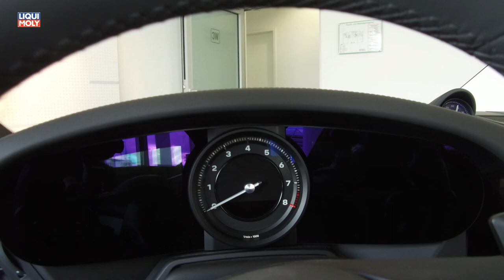Onlinemotor Porsche 911 Carrera Neu Details am Schnittmodell Musik YouTube The Void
Breiter, schneller, emotionaler – der Porsche 911 geht mit umfangreichen Neuentwicklungen in die nächste Generation. Design und Interieur verbinden klassisches Styling mit komplett neuen Lösungen. Das neue PASM-Fahrwerk mit breiteren Spurweiten verfügt erstmals über Räder mit unterschiedlichen Durchmessern an Vorder- und Hinterachse. (20 bzw. 21 Zoll Felgendurchmesser) Der aufgeladene Sechszylinder-Boxermotor von 911 Carrera S und 911 Carrera 4S leistet dank inner- und außermotorischer Optimierungen 331 kW (450 PS). Das entspricht einem Plus von 22 kW (30 PS). Das Gewicht der Rohkarosse hat sich trotz bedeutend größerer Abmessungen gegenüber den Vorgängermodellen gar nicht so gravierend geändert. Dies ist ein Verdienst der und im 8. Modelljahrgang nochmals deutlich aufgewerteten Materialmix, der einerseits die Steifigkeit und die Sicherheitsaspekte gebührend berücksichtigt und andererseits die Güte des Materials verbessert jedoch unnötigen Balast vermeidet. Dennoch ist der 8. Modelljahrgang nicht leichter geworden. Wenn man jedoch die Grundmodelle der gesamten Ahnengalerie vergleicht hat sich Leistungswewicht von ursprünglich ca 8kg/Ps auf deutlich unter 4kg/PS reduziert. In Rennversionen sind weitere Reduzierungen in Rtg. 2kg/PS möglich. Für die Kraftübertragung sorgt ein vollständig neu entwickeltes Achtgang-Doppelkupplungsgetriebe. Die Lenkung ist noch direkter und die Bremsen sind noch spontaner abgestimmt. Damit setzt der Elfer neue Bestzeiten: Ein 911 Carrera S umrundet die Nordschleife des Nürburgring in 7:25 Minuten, fünf Sekunden schneller als das Vorgängermodell. Von Porsche hätte ich gedacht, dass die 8 Gänge von der Abstimmung so ausgelegt sind, dass mit dem höchsten Gang die Spitzengeschwindigkeit erzielt wird. Tatsächlich sind die beiden obersten Gangstufen zur Drehzahlreduzierung bei hohen Geschwindigkeiten gedacht. Unabhängig geht der neue 911er ab wie "SchmitzKatze" und überfordert nicht nur MaxMustermann. In der Beschleunigung von null auf 100 km/h bleiben beide neuen 911 jetzt unter der Vier-Sekunden-Marke: Der 911 Carrera S benötigt 3,7 Sekunden, der 911 Carrera 4S mit Allradantrieb 3,6 Sekunden – jeweils 0,4 Sekunden schneller als der Vorgänger. Mit dem optionalen Sport Chrono-Paket sind beide Modelle nochmals 0,2 Sekunden schneller. Mit dem neuen 911 gehen auch die aufgeladenen Sechszylinder-Boxermotoren in die nächste Generation. Im Mittelpunkt der Weiterentwicklung stand neben der Erfüllung neuester Abgasnormen mit Ottopartikelfilter (OPF) vor allem die weitere Performance-Steigerung. Neue, größere, symmetrisch aufgebaute Turbolader mit elektrisch gesteuerten Wastegate-Ventilen, eine völlig neu gestaltete Ladeluftkühlung sowie der Ersteinsatz von Piezo-Einspritzventilen führen zu einer weiteren Verbesserung der Motoren in den relevanten Dimensionen: Ansprechverhalten, Leistungsfähigkeit, Drehmomentverlauf, Effizienz und Drehfreudigkeit. Neben der Leistungssteigerung um 22 kW (30 PS) auf 331 kW (450 PS) bei 6.500/min bietet das Triebwerk ein um 30 Nm höheres Drehmoment von 530 Nm zwischen 2.300/min und 5.000/min.